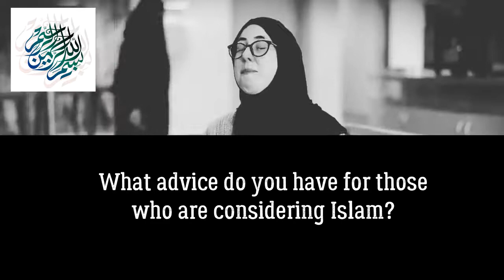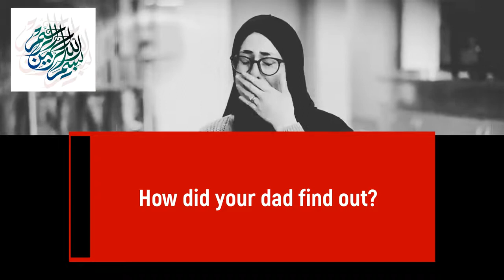What advice would you give to the people who are considering Islam Sophia Muslim Revert Part 3